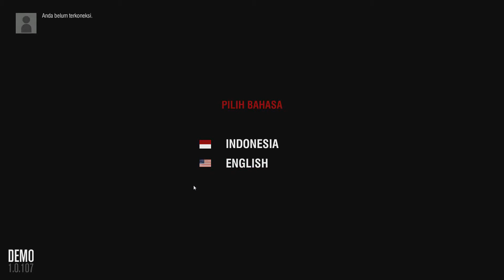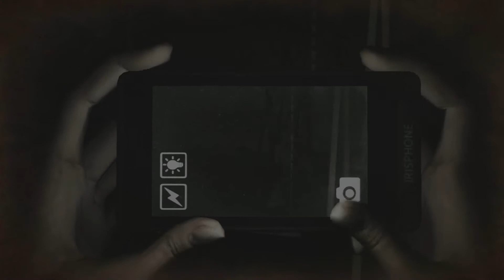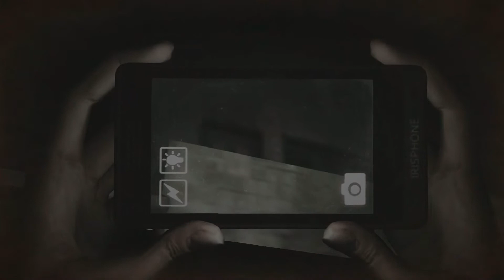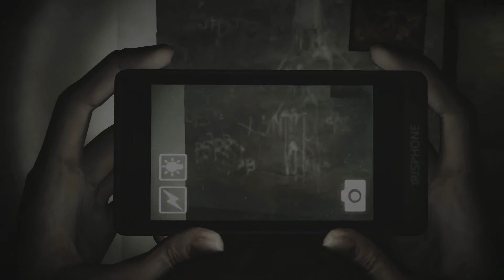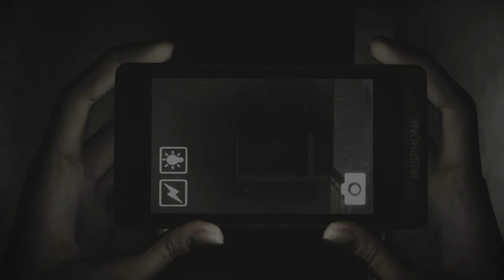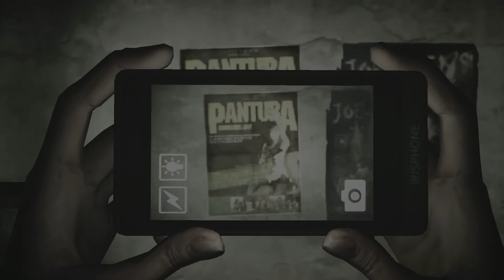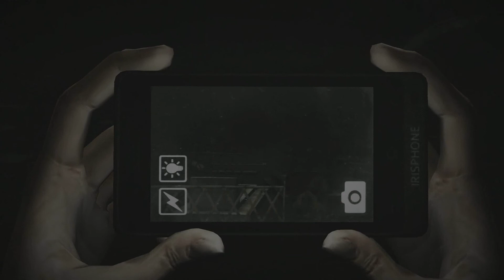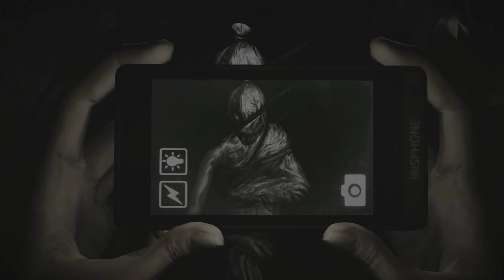Dreadout Demo - Gameplay/Commentary - Indonesian Horror Game - I'm a Little Girl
Hey guys and welcome to my playtrhough of the Dreadout Demo.

Dreadout is an indie Indonesian horror game that is coming out this year, there is a demo up on greenlight in steam if you wanna check it out and that's what I'm playing here. It's pretty damn good and much better than I was expecting, It is VERY much like Fatal Frame and that is never a bad thing. Fatal Frame is awesome.
The demo is pretty lengthy too with a few good scares in it, as you can see from my macho manliness in the video :P Sorry if the video looks a little pixelated or fuzzy. Normally my render settings look pretty decent and keep things manageable to upload but because this game is so dark it can look a little grainy.

I have decided to go at this youtube thing full blast and I am gonna try get a video out every single day, I am not in a very good place mentally these days and I am getting quite lonely and bored and really don't know what will happen with my life within the next year, so I am reaching out to all the nice people on youtube and playing games is keeping me busy and uploading videos is a lot of fun interacting with you guys. I am incredibly grateful for the subscribers and views I have already and I plan on getting as many subs as possible before September. If not then I will see what happens.